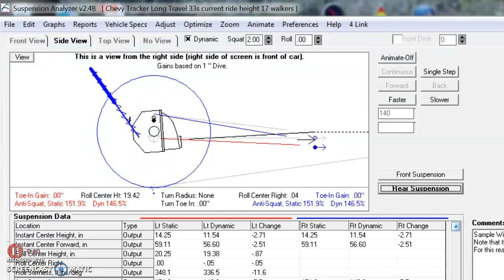tracker rear suspension